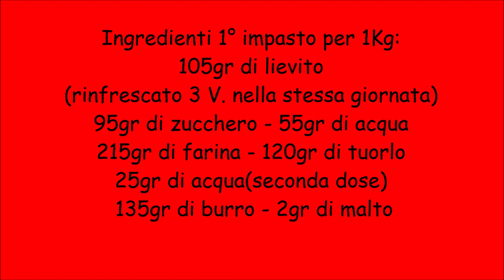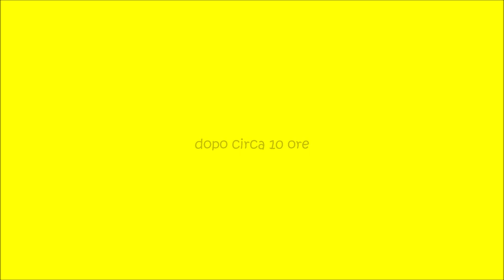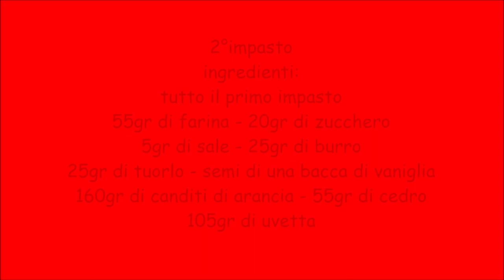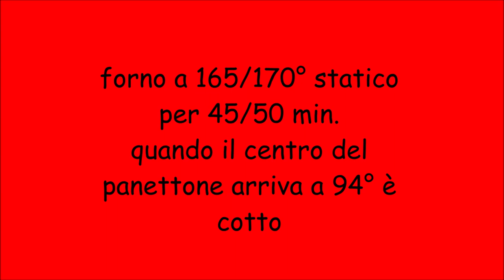Panettone natalizio - ricetta Morandin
panettone ricetta Morandin
termometro a sonda